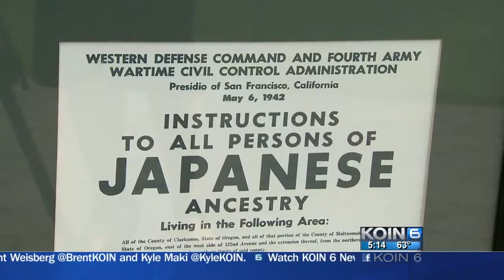Where We Live: Who was Bill Naito?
How SW Naito Parkway got its name.